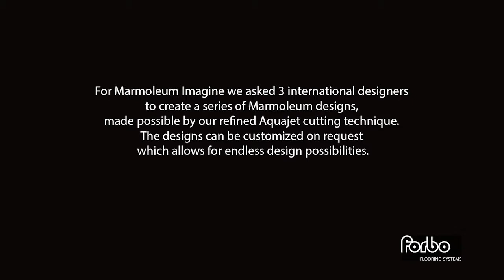Marmoleum Imagine - Designs made by Dare to Rug | Forbo Flooring Systems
The Marmoleum Imagine designs made by Dare to Rug make reference to 3 essential elements in Romanian folklore that are singularly powerful, but also work well together.